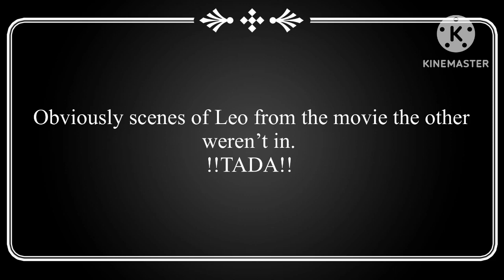/ I’m posting more soon 🙂 I swear/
I won’t be posting much cause of school so I will just work on this in my free time.

✨HAVE A GOOD DAY / AFTERNOON / NIGHT WHEREVER YOU ARE✨